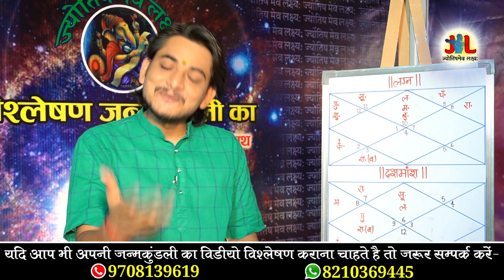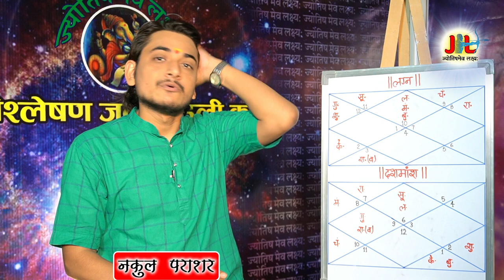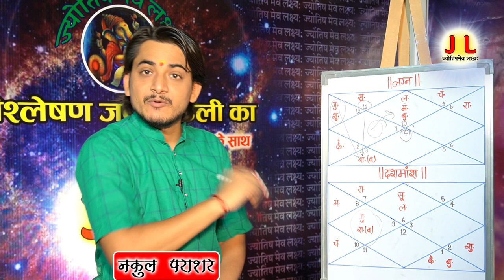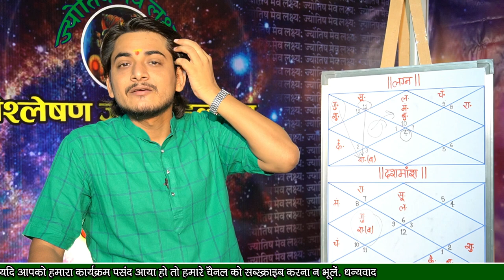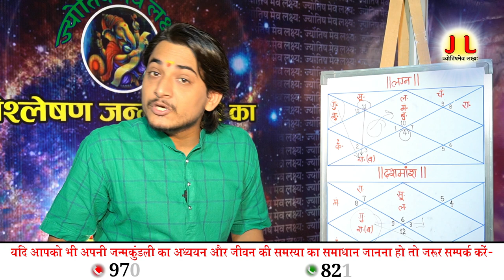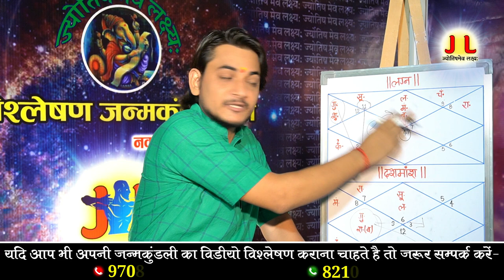लग्न और दशमांश का एक साथ विश्लेषण कैसे किया जाता है ?दशमांश की भूमिका क्या होती है ?